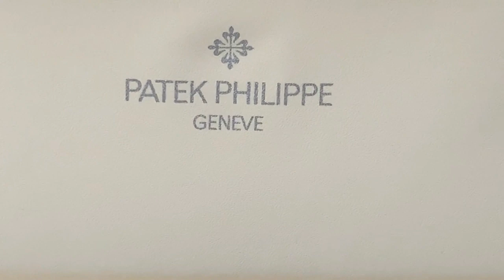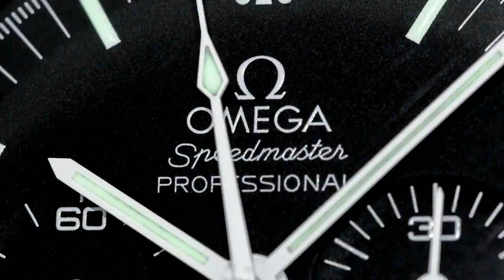ARCHIE UNEMPLOYED: [vlogs] Sydney - Australia's nastiest city